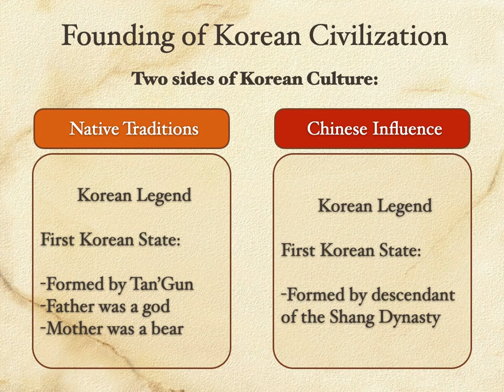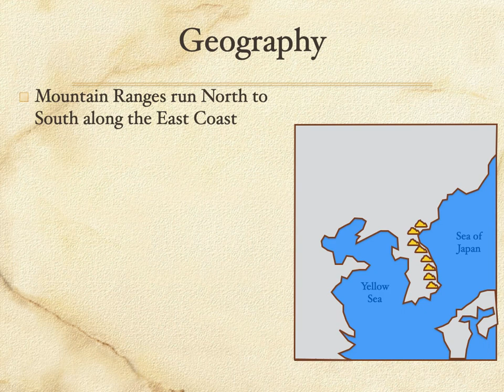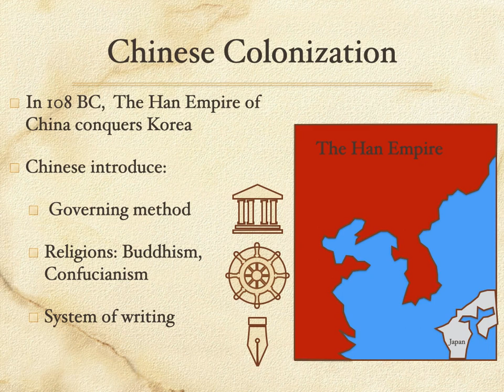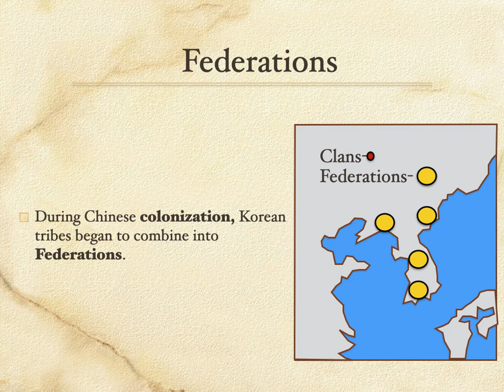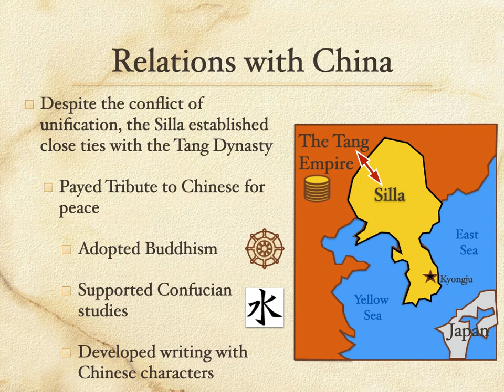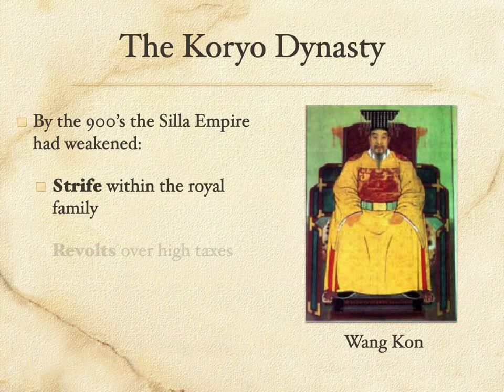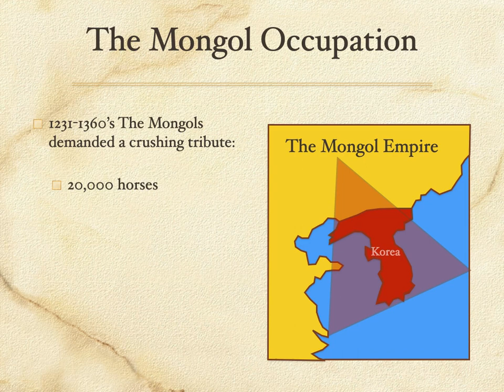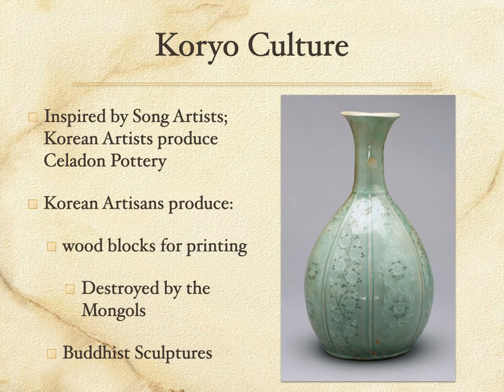9.3 Korean Dynasties Study Guide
9.3 Korean Dynasties Study Guide